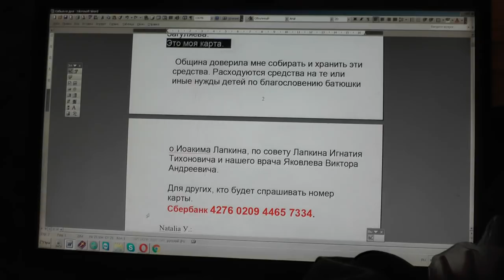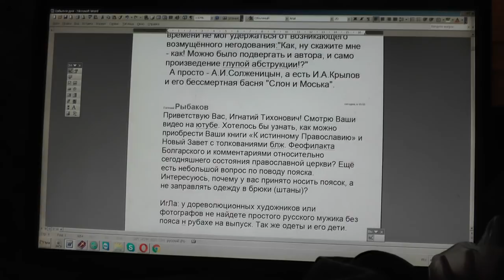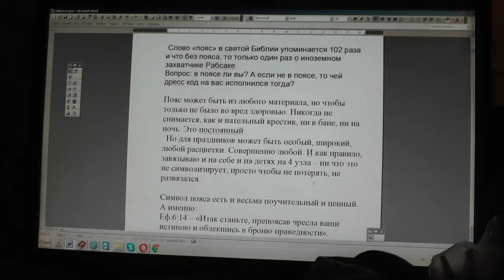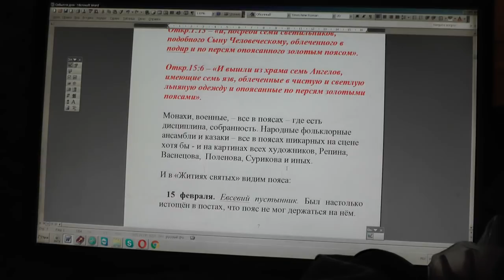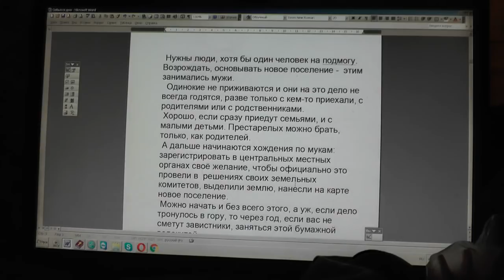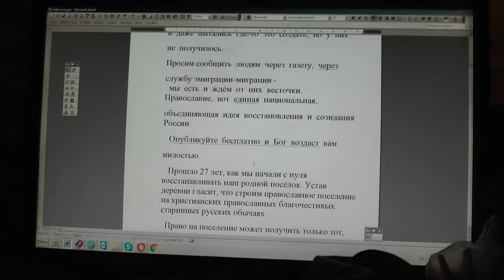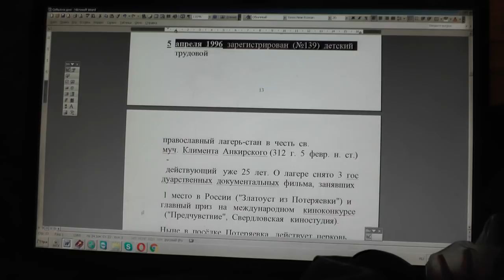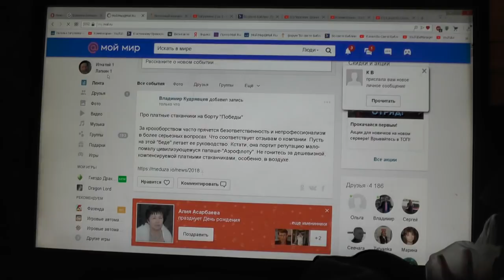№1094. События дня. Пс.114 :1 Я радуюсь, что Господь услышал голос мой... ;14. 12. 2018